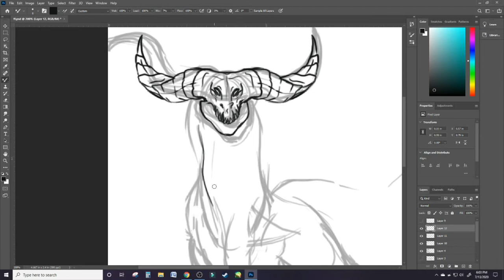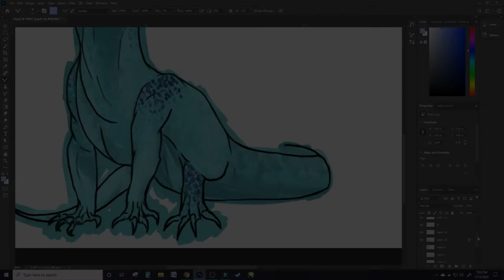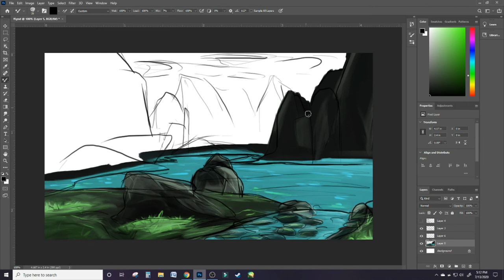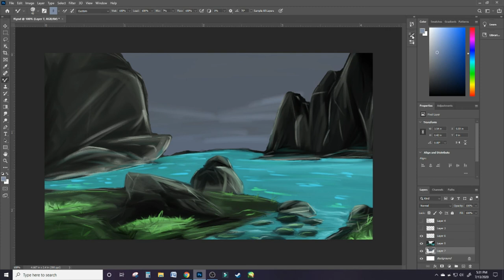Drake Basin \\ Speedpaint.16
There are two separate drawings in this one; a drake and scenery. I hope you enjoy both of them. The scenery drawing was an experiment and challenge for me since I don't do many scenery images

♦️ *Music Credits* ♦️
Song: Secret Crush by Vendredi

♦️ *Art Credits* ♦️
Me \ (•◡•) /